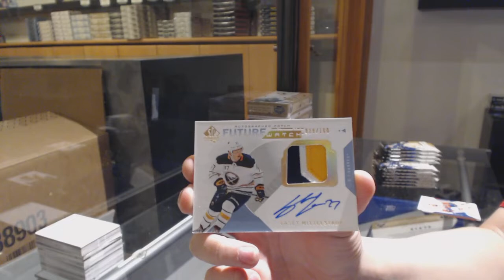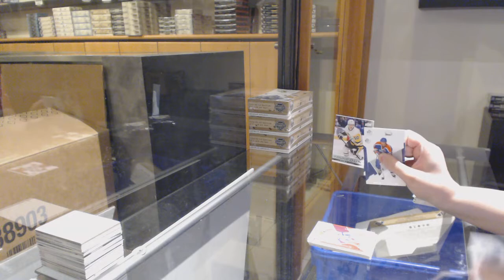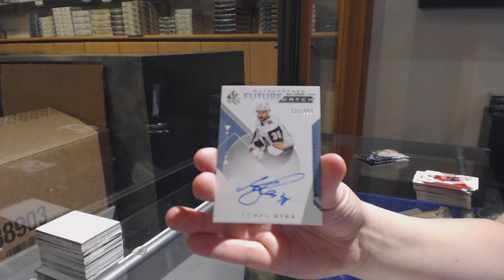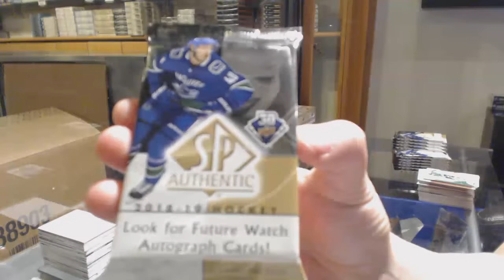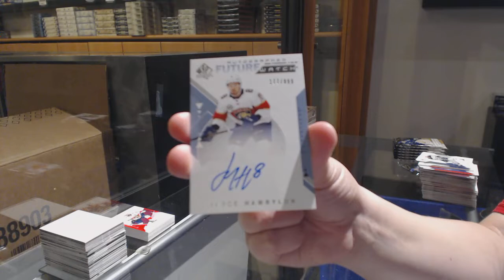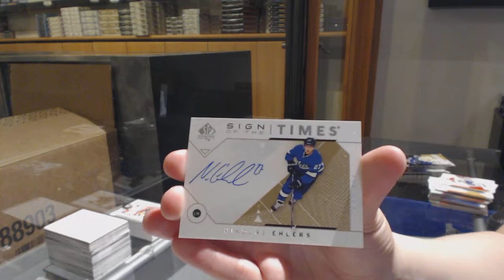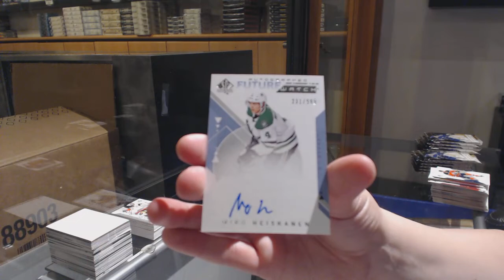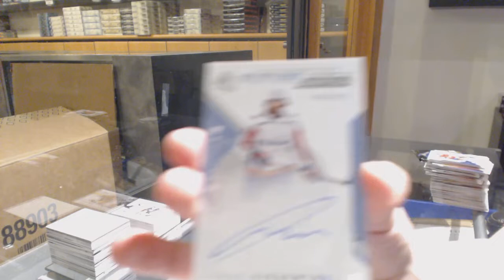18-19 Upper Deck SP Authentic Hockey 4 Box Break - C&C GB #11,395